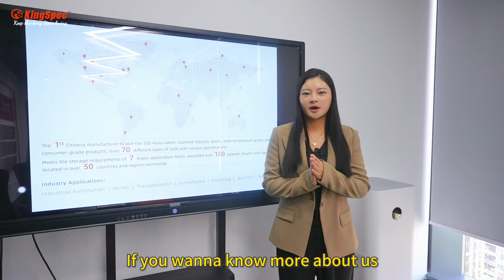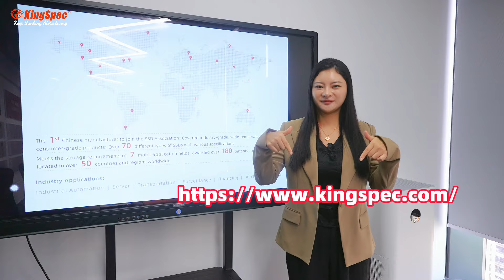Looking for Partner | Occident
🤝 KingSpec is seeking Partnerships in the U.S., Canada, U.K., Australia!
🌟 KingSpec Wide range of products including SSDs, DDR modules, portable SSDs, Memory Cards, and Storage Accessories. You will enjoy ongoing technical support, consultations, and special market discount privileges as our valued partner.